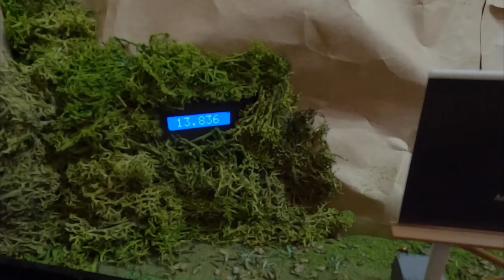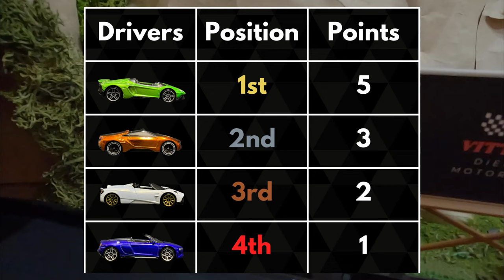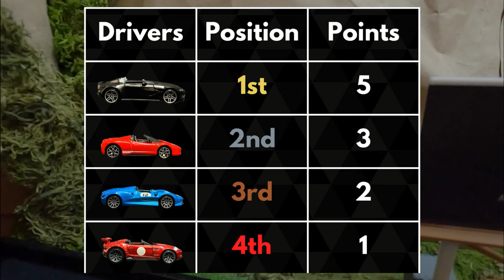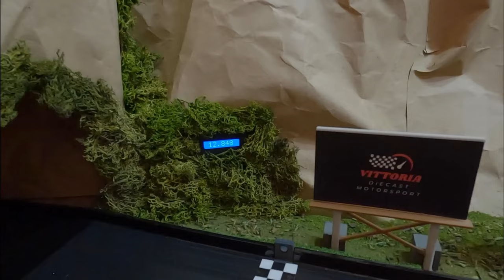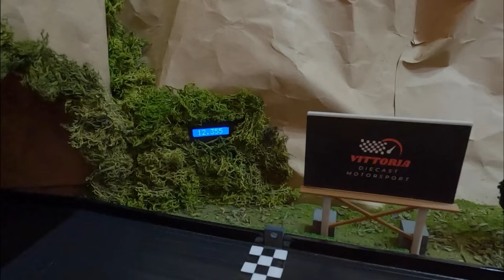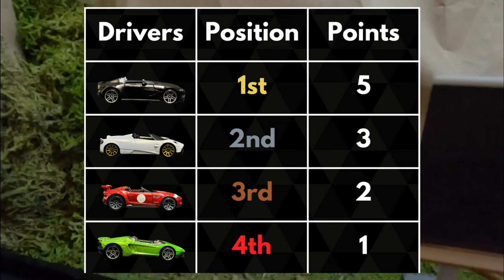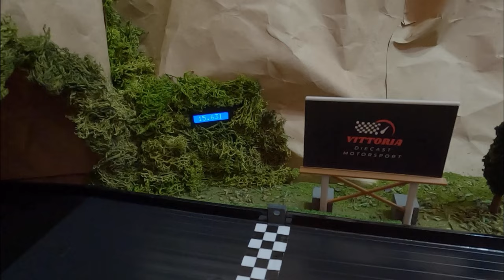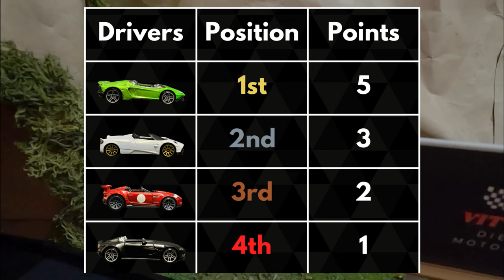Roadster Rivalry FULL Tournament | Diecast Car Racing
Which Roadster will win it all?  And which 2 will advance to our end of season tournament?

Our Track Parts
Hot Wheels Track Builder Single Lane Straight Track (black and orange)
Adventure Force Crash Racers Figure 8 (straight track pieces and corners)
Hot Wheels Augmoto Augmented Reality Racing Track Set (straight track pieces)